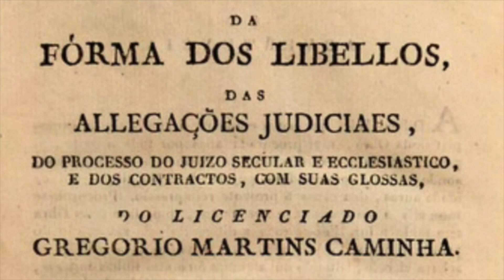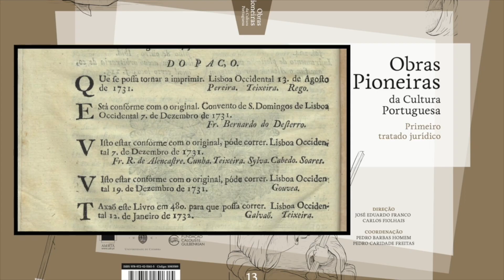Primeiro tratado jurídico